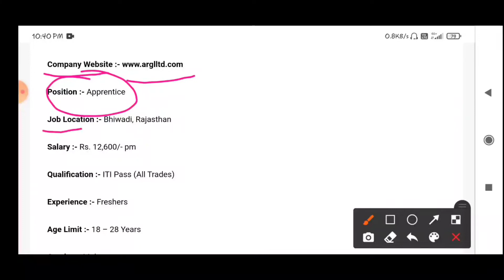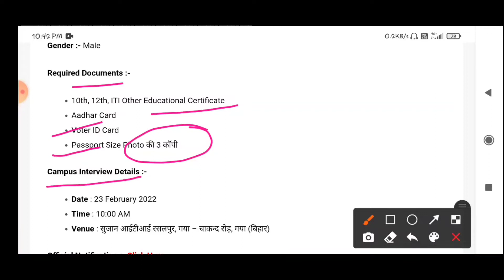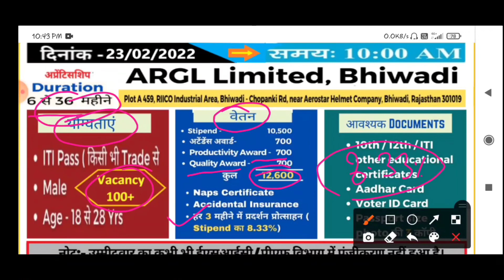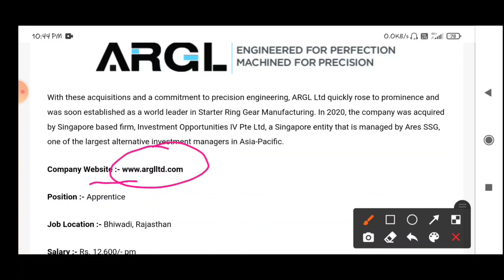ARGL Ltd Campus Placement 2022 | Apprentice | ITI Pass | February 2022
iti job
iti jobs

iti privet job
iti job vacancy
privet job in india
Campus placement
iti Campus
iti nokari update

ITI Job and campus placement update
Iti daily job update
Iti daily apprenticeship Campus Placement update
Skillindia91 daily job updat
job and apprenticeship Campus Placement update
Ncvt ITI  daily job and apprenticeship update
ITI news and campus placement update
News ,job and apprenticeship Campus Placement daily update
Iti update 2022
DGT and ncvt update2022
 skillindia91 daily update2022
Iti job vacancy 2022
ITI apprenticeship campus Placement 2022